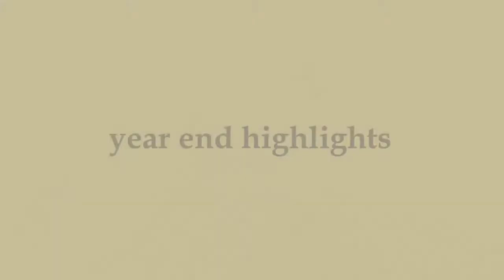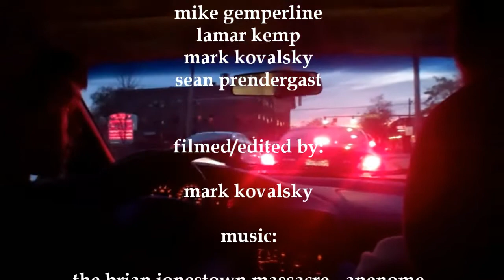2011 Cleveland Longboarding Highlights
Cleveland longboarding crew 2011 highlights